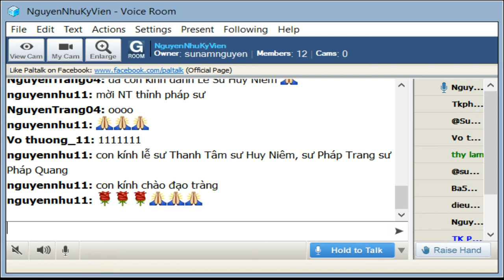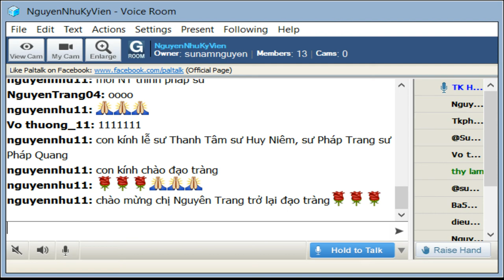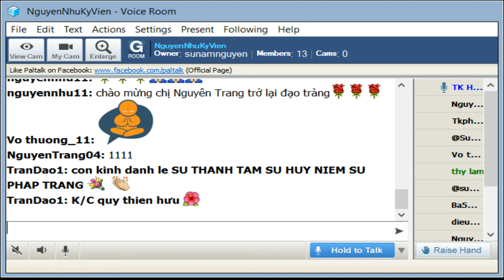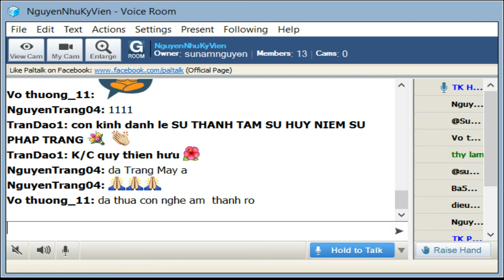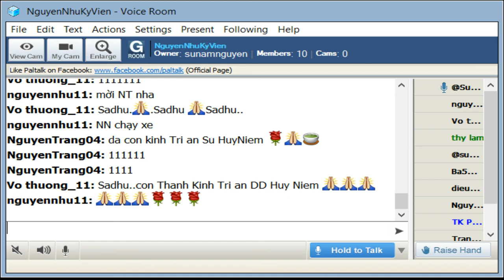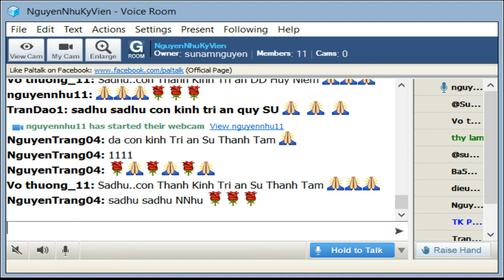NguyenNhuKyVien Thứ Năm Sep 04-2019. Sư Huy Niệm thuyết giảng Mi Tiên Vấn Đáp